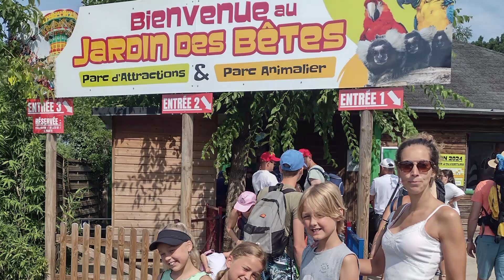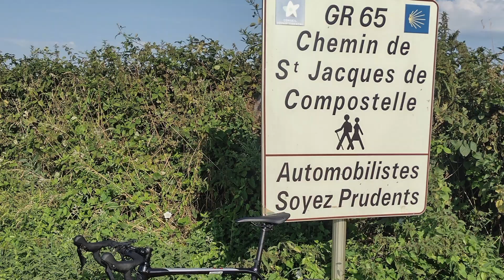Zomervakantie 2024 / Flagnac Frankrijk